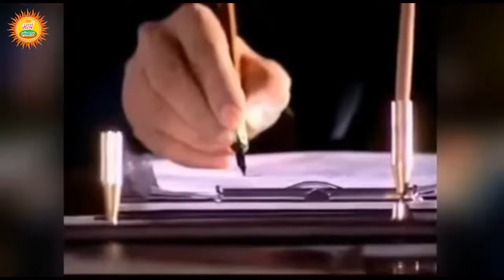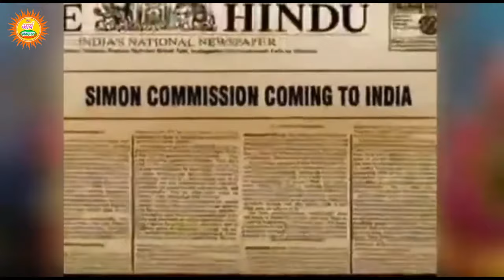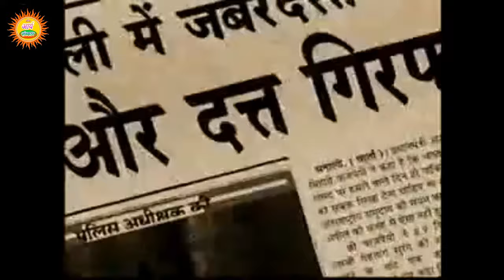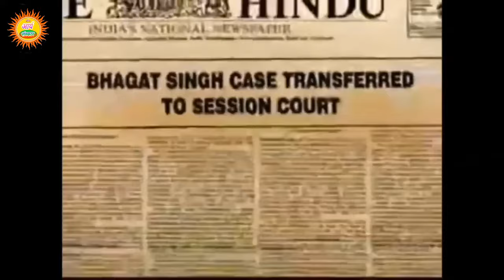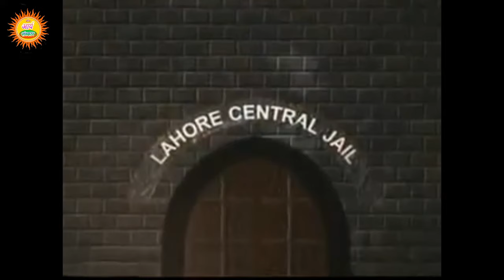भगत सिंह|रामानंद सागर|Bhagat Sing|A film by Ramanand sagar.deshbhakti movie.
ओ३म् नमस्ते 🙏🏻